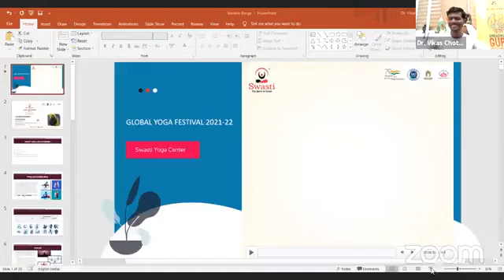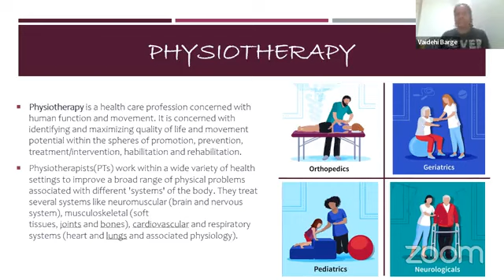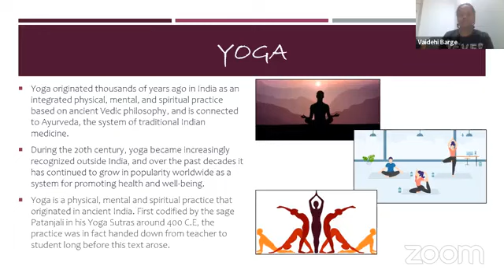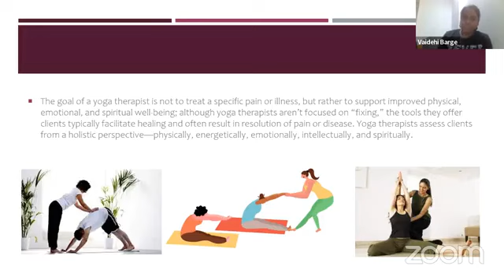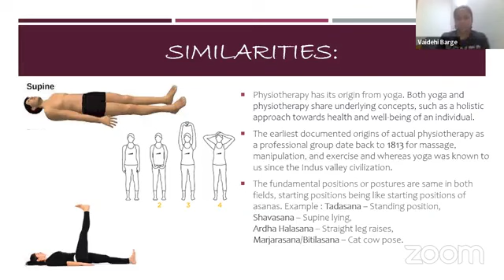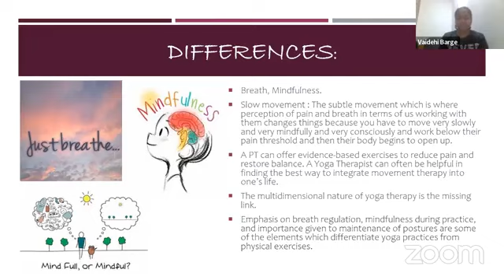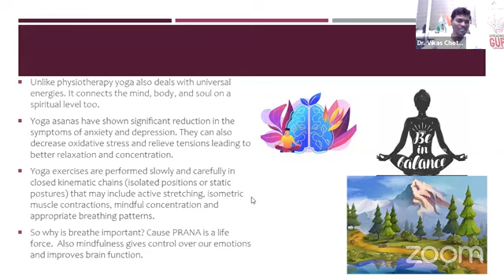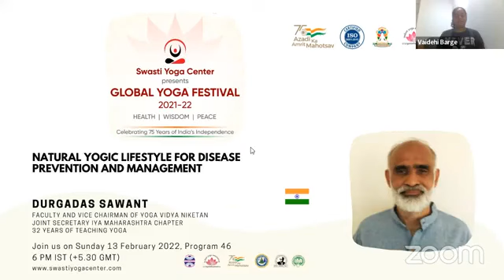Yoga and Physiotherpay by Vaidehi Barge GYF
Physiotherapy is treatment to restore, maintain, and make the most of a patient's mobility, function, and well-being. Yoga is a personal, introspective activity, a centering oasis of sanity amid the chaos of life.
Today lets see how they can go together and help improve quality of life reducing various ailments.
Speaker- Dr Vaidehi Barge
Program 45 Global Yoga Festival

Swasti Yoga Center is starting year-long celebrations to commemorate 75 years of Independence with various yoga and cultural activities. The attendees will get to learn about the ancient art of detoxifying body, mind and soul. We expect more than 2000 participants from nearly 35 countries.

Join us live on ZOOM every weekend at the World Yoga Festival.

Starting from 5th September 2021
Every Saturday and Sunday Evening 6 PM IST (+5.30 GMT)

Please register for the event now.

Meeting passcode: swastiyoga

Deepali Shintre
Coordinator
Swasti Yoga Center- Global Yoga Festival 2021